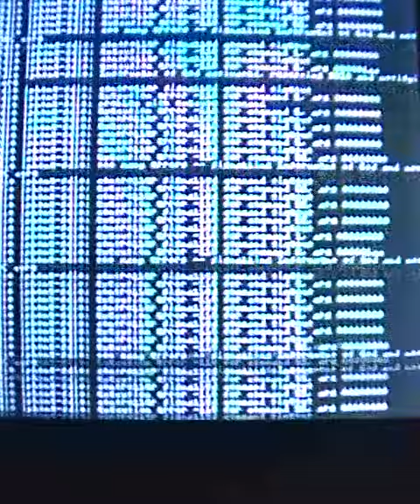iDroid booting on iPhone 3G shows lots of kernel messages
Installed Android on my iPhone 3G (in Dual Boot, parallel with iOS). When booting, the Linux kernel shows loads of messages, that come a bit too fast to be actually read. Tried to solve this by recording, but it seems, the messages still can't be read ...